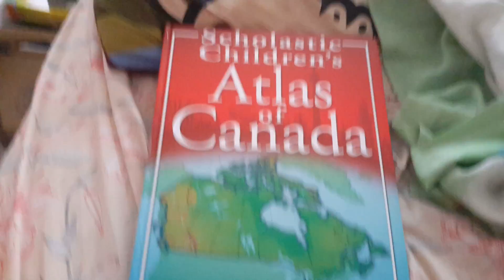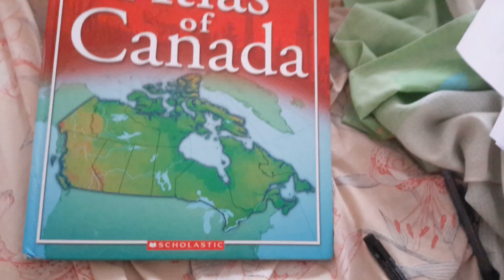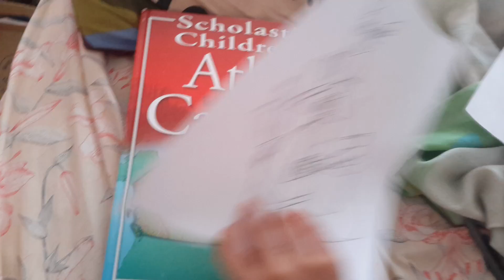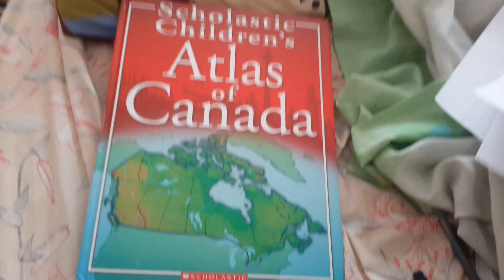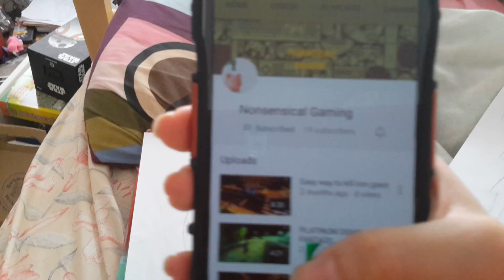Anime drawing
So this is my first video that I made for my channel
I know it's shakey but that's cause I was holding my tablet sorry!
I will take some requests or if you guys wanna see old drawings and art supplies I'll post it in my second vid if you want :3
And... my nickname is Aries :3 💗